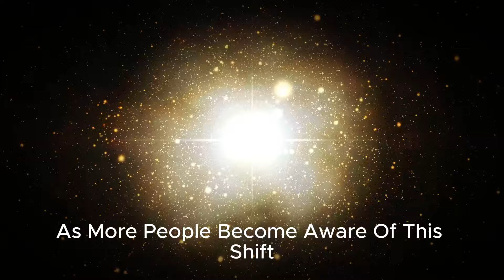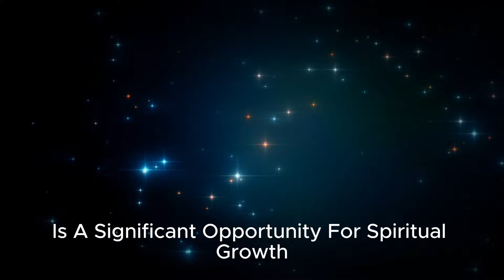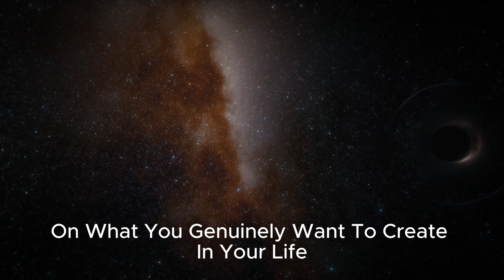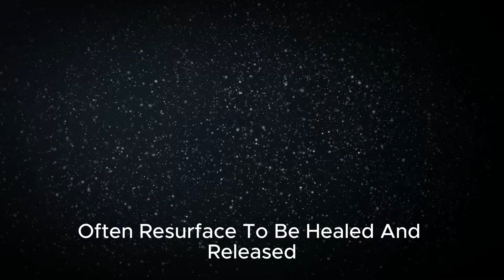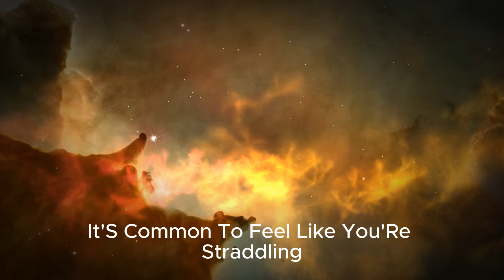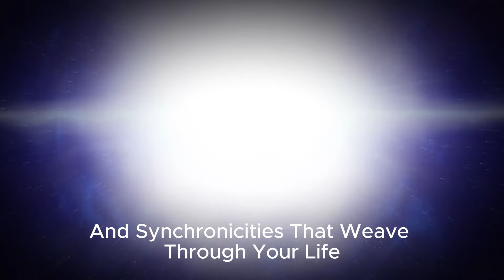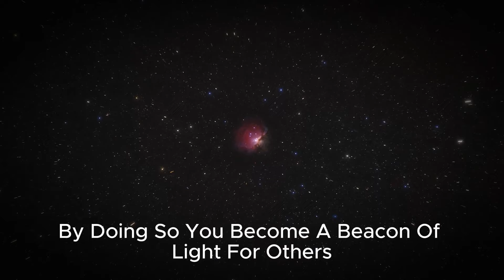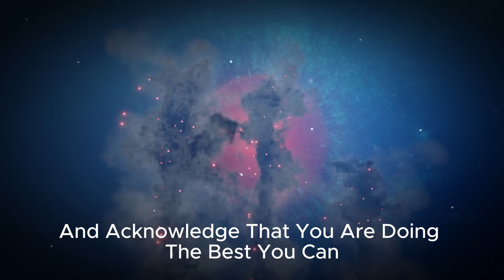CAUTION! (27- 30 October) 2024! First wave of 5D Earth timeline split is happening tonight-Critical!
As the month of October draws to a close, we are standing at the edge of a powerful energetic shift known as the First Wave of the 5D Earth Timeline Split. From 27th to 30th October 2024, a significant cosmic event is unfolding, marking a critical moment for spiritual awakening and ascension. This period holds immense importance as it represents a shift from the 3D reality into the 5D consciousness. The vibrations during these days are set to be at an all-time high, creating opportunities for those who are spiritually aligned to move into a higher frequency of existence. In this video, we will discuss why this timeline split is happening now, what it means for you, and how you can harness this opportunity for your spiritual journey.

Why This Timeline Split Matters
The shift from the 3D to the 5D reality is more than just a spiritual theory; it's a transformative experience that is deeply affecting those who are sensitive to energy changes. The first wave of the 5D Earth Timeline Split signifies the separation between those who are consciously raising their vibrations and those who are remaining in the old paradigm. This event is marked by feelings of intense energy, vivid dreams, and synchronicities. It's a call for those on the path of ascension to embrace higher levels of consciousness and align with their true purpose. This critical event will create a divide, not in the physical sense but in the vibrational alignment of souls.

How to Navigate This Energy Shift
During this crucial period between 27th and 30th October 2024, it's essential to ground yourself and stay mindful of the energies around you. Spiritual guides advise maintaining a state of calm and engaging in grounding practices such as meditation, spending time in nature, and connecting with your inner self. This timeline split may bring emotional challenges or unexpected events, but remember, it’s a test of your spiritual growth. Stay centered, trust in your journey, and let go of any lingering negativity. Aligning your energy with this critical shift will help you transition into a new phase of existence in the 5D Earth timeline.

What To Expect and How To Prepare
Expect a period of heightened sensitivity, both emotionally and energetically, as this critical timeline split occurs. Those attuned to spiritual changes may experience visions, an inner knowing, or a sense of déjà vu. This period is a call to trust the Universe and focus on your higher purpose. To prepare, ensure that you clear any lingering doubts or limiting beliefs and affirm your intention to align with the 5D energy. Take time to meditate, express gratitude, and embrace self-care rituals to strengthen your connection with higher frequencies. This cosmic shift is a once-in-a-lifetime opportunity to elevate your consciousness and step fully into the next dimension.